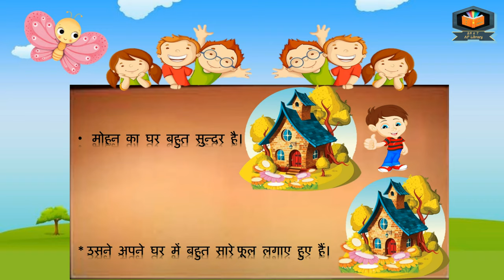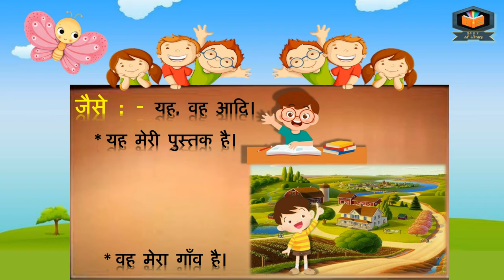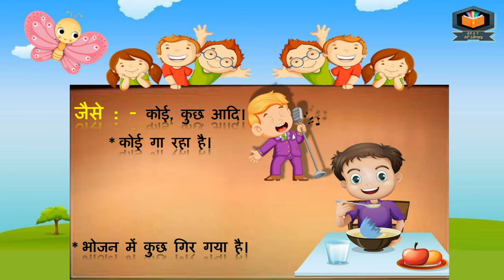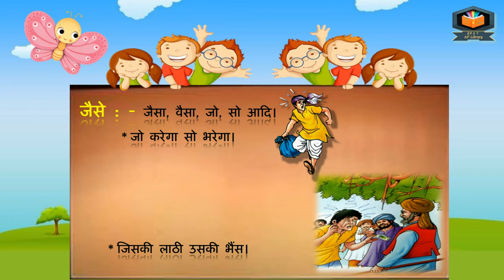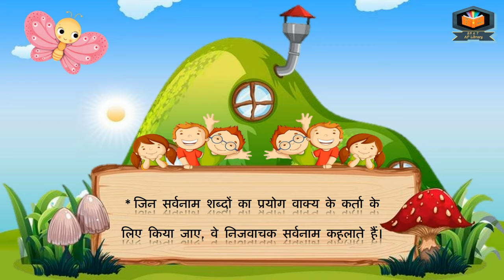सर्वनाम व् सर्वनाम के भेद | हिंदी व्याकरण | Hindi Grammar | DAV | CBSE | PSEB | ICSE